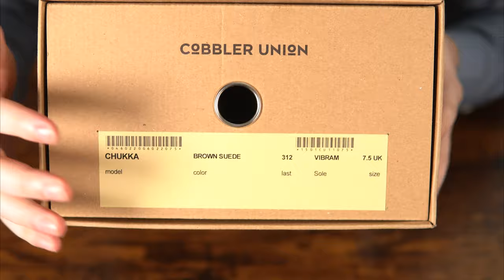Cobbler Union Shoes Review | Dark Brown Suede Chukka Boots On The 312 Last by Misiu Academy [4K]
Hello and welcome to my Review of the Cobbler Union Dark Brown Suede Chukka Boots!

A long requested brand to review, I finally managed to secure a pair by Cobbler Union in exchange for my honest thoughts about a relatively new brand making shoes in Spain with a good reputation.

This particular model is on the 312 round last and has an excellent comfortable fit. The quality of the suede is phenomenal and lovely to the touch and overall it's a very solid boot.

Even as a direct competitor to my own shop, I can recommend Cobbler Union for those of you looking for something good around the $395-$475 mark.

Sizing:
Size down half from your regular UK (Carmina, Crockett, Meermin, TLB) as these run quite large.
Size down 1.5 sizes from your usual Allen Edmonds US sizing.

Chapters:
0:00 Video Begins
0:21 Introduction
1:27 Brief History of Cobbler Union
3:55 Box Close Up
4:57 Shoe Review
11:20 Price & Value
15:43 Availability
16:28 Last & Sizing
18:11 Afterthoughts

My Recording Gear:
Camera: Sony A6400 4K Mirrorless
Lens: Sigma 30 mm f/1.4
Smallrig: Cage for A6400
Microphone: Rode Videomic Pro+
Memory Card: SanDisk Extreme Pro 128GB
Lighting: 2 x Fovitek 600W LED